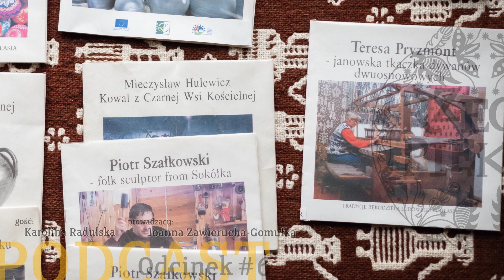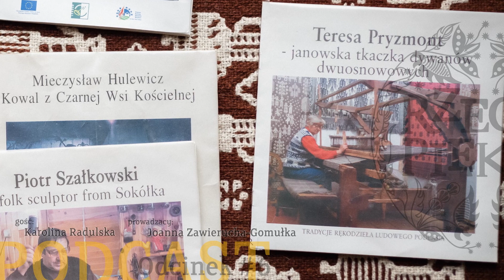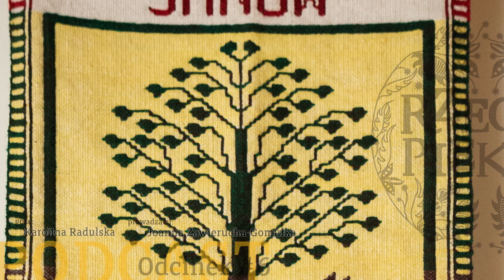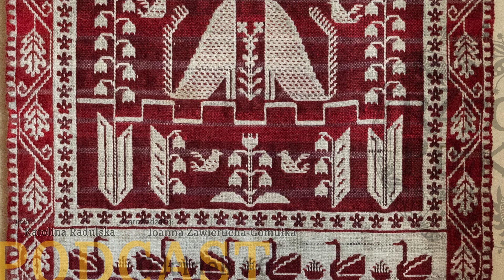Tajemnice tkaniny dwuosnowowej. Podcast #06 | Rzeczy Piękne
Tkactwo to jedno z najstarszych rzemiosł uprawianych przez człowieka. Województwo podlaskie zapisało się w historii polskiego tkactwa w sposób wyjątkowy i o tym opowiada nam Karolina Radulska, która należy do najmłodszego pokolenia tkaczek tworzących w janowskim Ośrodku Tkactwa Dwuosnowowego.

Realizacja dźwięku: Tomasz Kubiak → Studio Centrum, Kraków
Grafika i montaż: Sebastian Gomułka

Zrealizowano w ramach programu stypendium twórczego Ministra Kultury, Dziedzictwa Narodowego i Sportu.